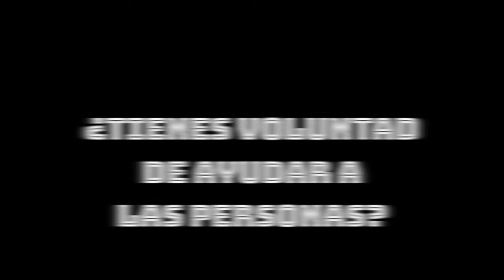U7L2: Videoclip: Buscando a Moises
Watch the video and answer the questions.